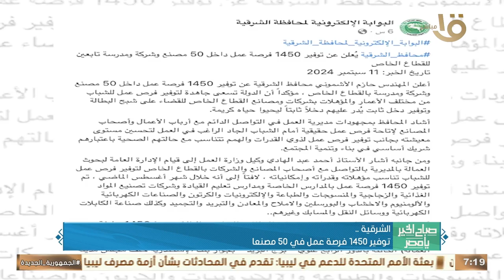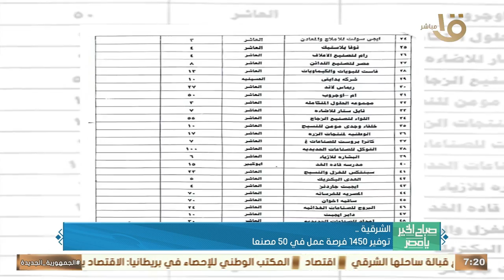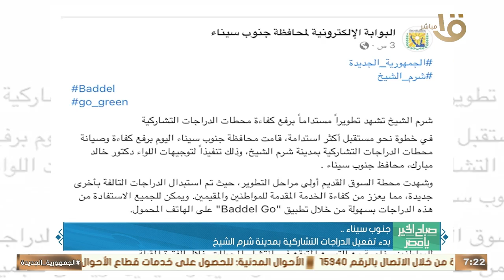صباح الخير يا مصر| تشغيل سوق السيارات الجديد بالمنصورة.. وأهم أخبار المحافظات